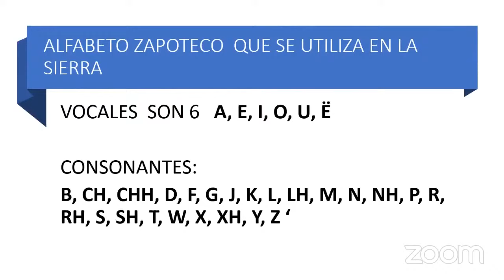DIDXAZÁ: Zapoteco del Istmo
El DIDXAZÁ es conocido en castellano como Zapoteco del Istmo. Oficialmente se le llama Zapoteco de la planicie costera. Este Zapoteco se habla en muchas ciudades y comunidades que habitan en el Istmo de Tehuantepec en el estado de Oaxaca, México.

ZAPOTECO.

APÓYANOS